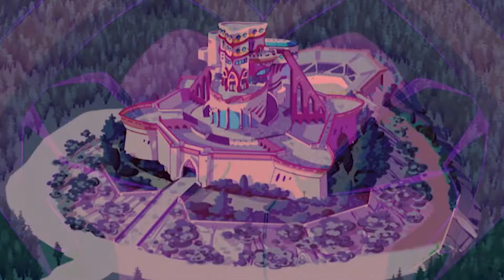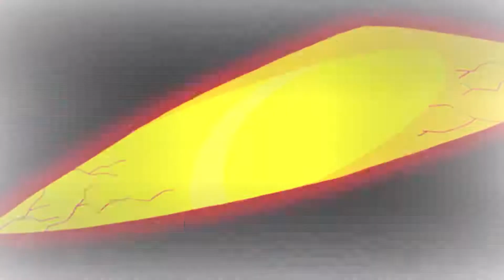Winx-Klubi - Kausi 1 Jakso 14 - Bloomin Pimeä Salaisuus - Suomi [KOKO JAKSO]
Winx Club / Winx-Klubi
Season 1 / Kausi 1
Finnish / Suomi